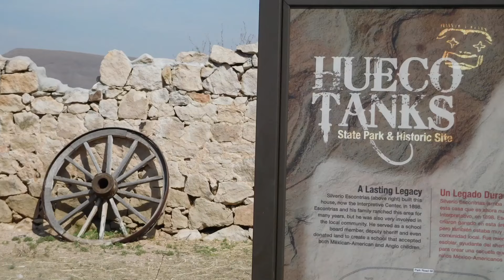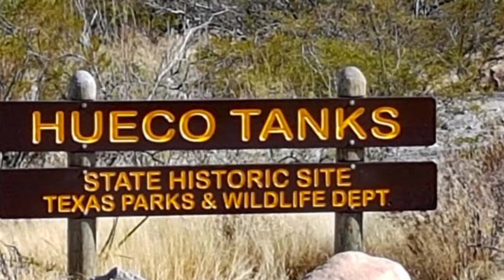Hueco Tanks Archeological park near El Paso, Texas in March of 2017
A hike around Hueco Tanks Archeological park near El Paso, Texas in March of 2017.

A Hueco is a hollow in the rocks where moisture and water accumulates and stays for months.   When the rest of the area was dry as a bone, water could be found in the caverns and crevices.

While visiting El Paso, we made our way to the state park.

Hueco Tanks is a cool spot where people have come to for more than 10,000 years.   In the desert, where water is scarce, this spot provided a lifesaving source of water.  Early cave drawings and graffiti left by people searching for water in the desert are all around.

The site is now protected against vandalism, but visitors including Cavalrymen, including the famous Buffalo soldiers from the 1800’s left their marks.

   Thanks for checking this out, and have a nice day!  🙂